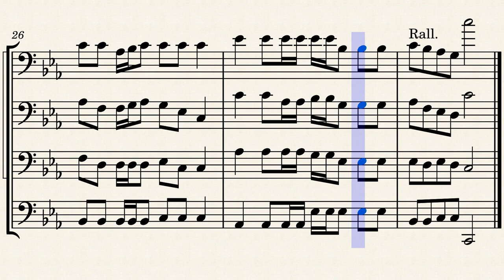The Wellerman for Trombone Quartet